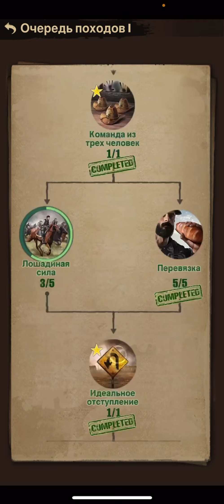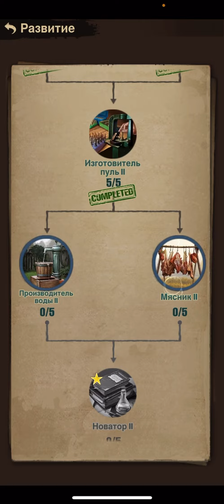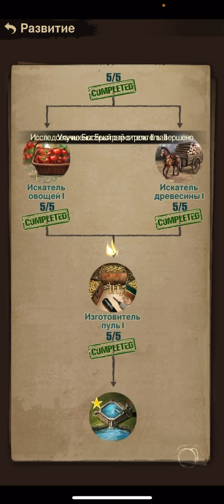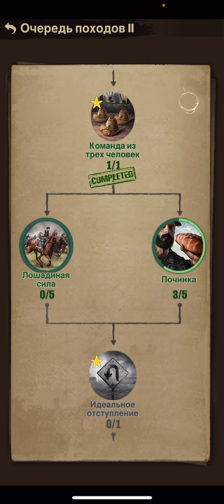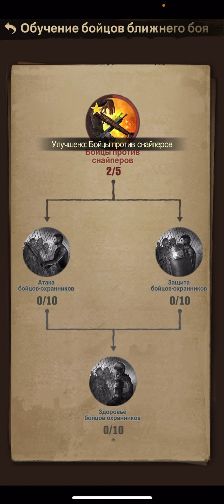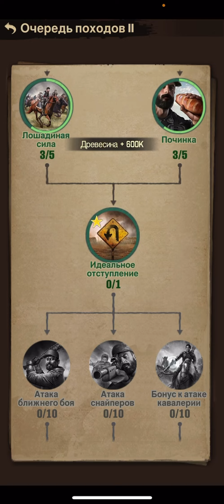TWD: Survivors - 1 день выжившего (полная версия) будем стремится к топ 1